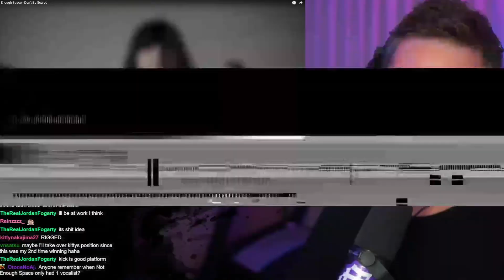Not Enough Space - "Don’t Be Scared" Reaction/First Listen